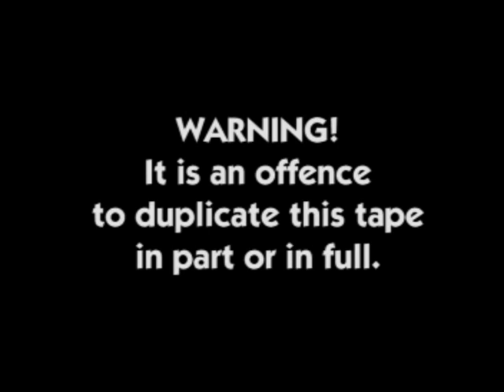MARGARET MBULA PRODUCTION